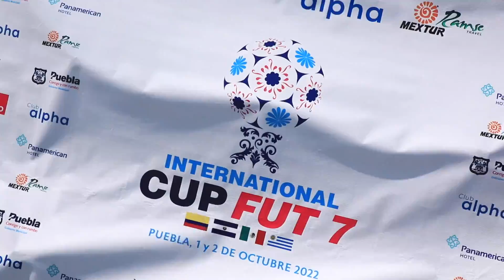Así se vivió el International Cup Fut 7 ⚽️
¡Felicidades a la selección de México! 👏